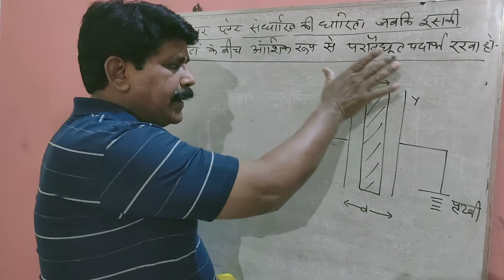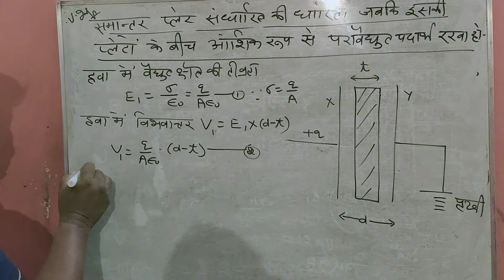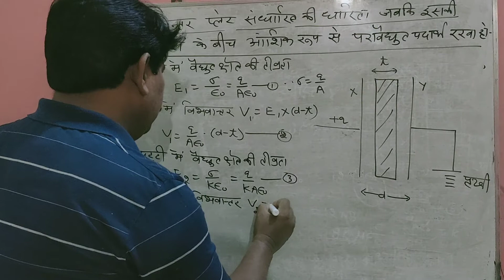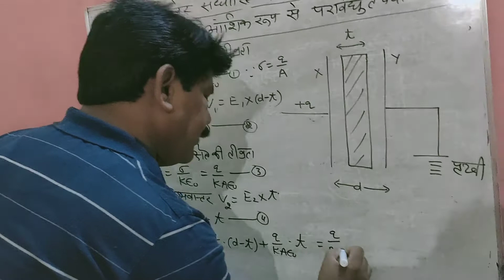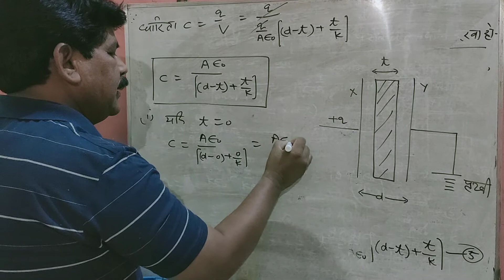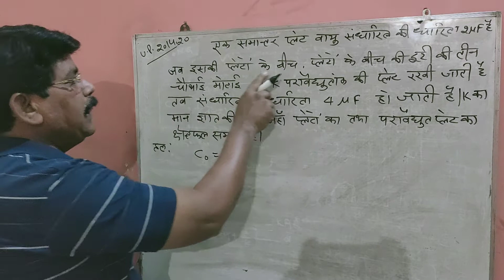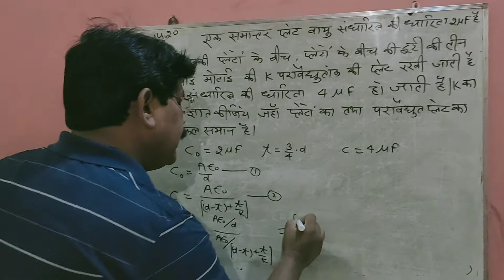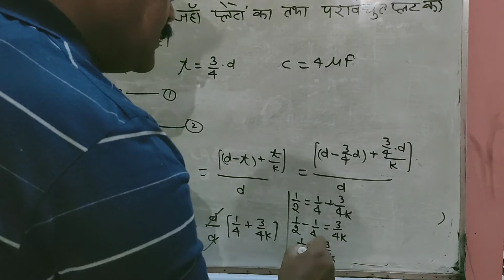Physics 12 Ch-2(समान्तर प्लेट संधारित्र की धारिता जबकि उसकी प्लेटों के बीच आंशिक रूप से परावैधुत भरा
J P Maurya Pruncipal Powayan Inter College Powayan shahjahanpur